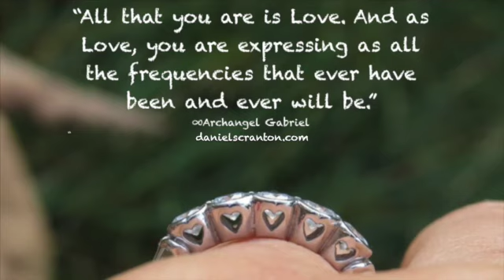All the Frequencies - Archangel Gabriel, Channeled by Daniel Scranton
“Instead of referring to yourselves as beings, begin to see yourselves as frequencies. You have a multitude of frequencies available to you at all times. But most of you are engaging with your reality from a particular set of frequencies that you identify with. But you are not destined to hold frequencies based upon past or even current experiences.

We are asking you to identify yourselves as the frequency you are holding in the moment. In some ways, you already do this. You say, ‘I am happy.’ ‘I am sad.’ ‘I am anxious.’ ‘I am joyous.’

You say all of these things because deep down you know that what frequency you are holding in the moment is who you are. You are the expression of that frequency. And so, you can see how easy it is for you to change, because as you are a different frequency from one moment to the next, you are a different expression.

There’s no reason for any of you to stay locked into one particular frequency, but you may if you wish. And there’s nothing wrong with it if you do. All that you are is Love. And as Love, you are expressing as all the frequencies that ever have been and ever will be.

So knowing yourselves only in the frequency of Love would not give you the fullest experience of yourselves as Love. So while it is noble and wonderful to want to experience yourselves only as Love, the fullness of who you are will always desire the fullest spectrum, the fullest range, and deepest knowing of all frequencies.

We are Gabriel. We are senders of Love.”